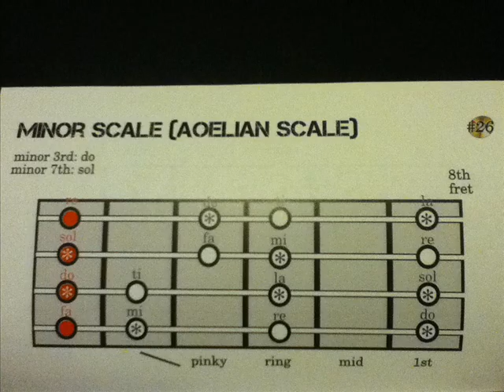EASY SCALES FOR BASS GUITAR - C# Minor Scale (Aoelian mode)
E Major - E F# G# A B C# D# E

A major scale is made up of 8 notes. DO RE MI FA SOL LA TI DO

The eighth note is one octave from the first. The notes that make up chords have been specially marked.